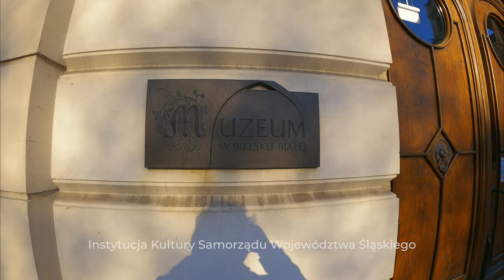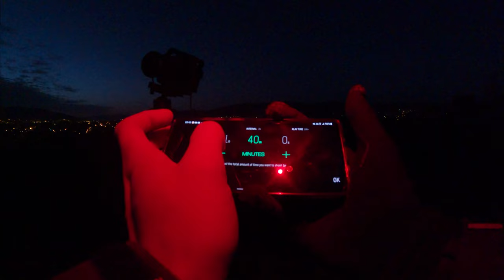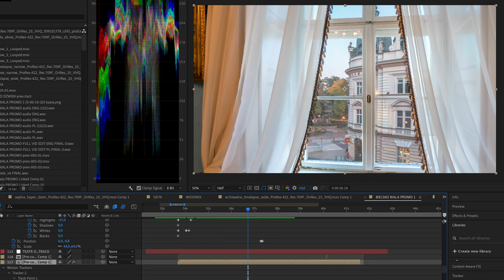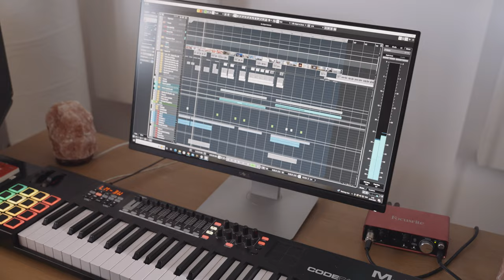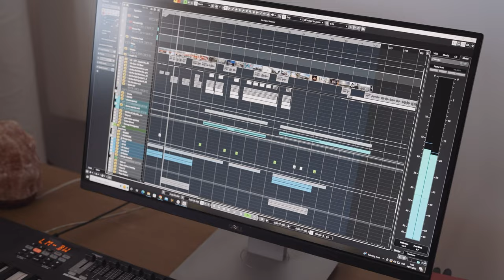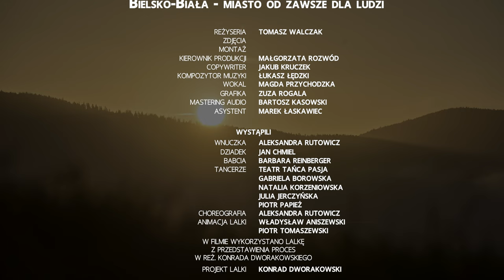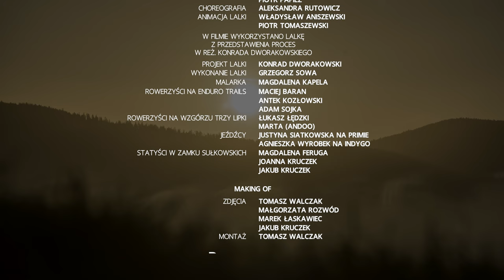KULISY - Bielsko-Biała - Miasto od zawsze dla ludzi [MAKING OF]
Kulisy powstawania filmu Bielsko-Biała - Miasto od zawsze dla ludzi
W filmie konfrontujemy historyczną stronę Bielska-Białej ze współczesnymi atrakcjami, które oferuje miasto. Filmowy dziadek przedstawia nam klasyczne, najbardziej znane atrakcje Bielska-Białej, do czego nutkę nowoczesności dorzuca filmowa wnuczka. Treść dopełniają filmowe ujęcia efektowe hyperlapse, dron sportowy FPV oraz niesamowita kompozycja muzyczna.

Bielsko-Biała - Miasto od zawsze dla ludzi

Kierownik produkcji: Małgorzata Rozwód
Copywriter: Jakub Kruczek @amatorplanszowek
Kompozytor muzyki: Łukasz Łędzki
Wokal: Magda Przychodzka
Grafika: Zuza Rogala
Mastering Audio: Bartosz Kasowski
Asystent: Marek Łaskawiec

Wystąpili:
Wnuczka - Aleksandra Rutowicz
Dziadek - Jan Chmiel
Babcia - Barbara Reinberger

Tancerze:
Teatr Tańca Pasja w składzie:
Aleksandra Rutowicz,
Gabriela Borowska,
Natalia Korzeniowska,
Julia Jerczyńska,
Piotr Papież
Choreografia: Aleksandra Rutowicz

Animacja lalki: Władysław Aniszewski, Piotr Tomaszewski
W filmie wykorzystano lalkę z przedstawienia PROCES w reż. Konrada Dworakowskiego,
Projekt lalki: Konrad Dworakowski, Wykonanie: Grzegorz Sowa

Malarka: Magdalena Kapela
Rowerzyści na Enduro Trails: Maciej Baran, Antek Kozłowski, Adam Sojka
Rowerzyści na Wzgórzu Trzy Lipki: Łukasz Łędzki, Marta (Andoo)

Jeźdzcy:
Stajnia Zuchów:
Justyna Siatkowska na Primie,
Agnieszka Wyrobek na Indygo

Statyści w Zamku Sułkowskich:
Magdalena Feruga,
Joanna Kruczek,
Jakub Kruczek

MAKING OF:
Zdjęcia:
Tomasz Walczak
Małgorzata Rozwód
Jakub Kruczek
Marek Łaskawiec
Montaż: Tomasz Walczak

Podziękowania:

Urząd Miejski w Bielsku-Białej

Zamek Książąt sułkowskich, Stara Fabryka
Muzeum Historyczne w Bielsku-Białej
Instytucja kultury samorządu Województwa Śląskiego

Stajnia Zuchów
Dom Kultury im. Wiktorii Kubisz
Galeria Sfera
Aeroklub Bielsko-Bialski
Galeria Bielska BWA
Teatr Lalek Banialuka im. Jerzego Zitzmana
Teatr Polski w Bielsku-Białej